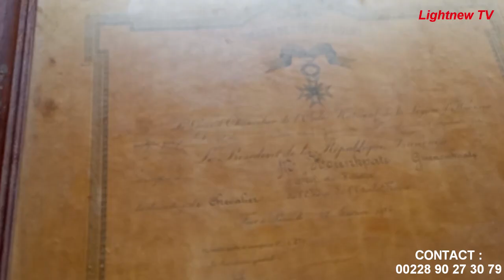VO/ CANTON DE MOME-HOUNKPATI : POURQUOI 11 ANS APRÈS LE DÉCÈS DU CHEF LA SUCCESSION EST BLOQUÉE ?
QUI BLOQUE LA SUCCESSION  AU TRÔNE APRES LA MORT DE TOGBUI SOTOWOU GUENOUKPATI -HOUNKPATI II CHEF DU CANTON DE MOME-HOUNKPATI , IL Y A PLUS DE 11 ANS ?